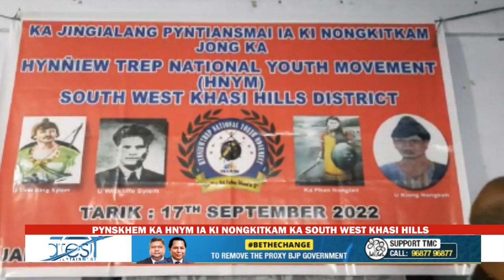PYNSKHEM KA HNYM IA KI NONGKITKAM KA SOUTH WEST KHASI HILLS